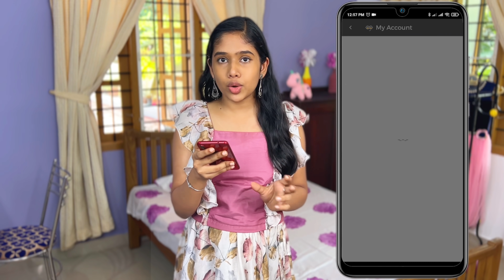Room Tour 2022 😍✨💜 || Room Reveal 🏠 || Lidiya Francis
Download GoPaisa App and Get instant Rs 25 as a sign-up bonus

Invite friends to Gopaisa & earn Flat 10% referral earnings on every time your friend earns cashback on gopaisa.

Shop via gopaisa and earn different rewards from multiple brands like

Products from amazon that I showcased in this room tour video

1. JBL Flip 4 by Harman Portable Wireless Speaker with Powerful Bass & Mic + Get upto 5% Gopaisa Cashback

2. Study Reading Dimmer Led Table Lamps, Rs 399 + Get upto 5% Gopaisa Cashback